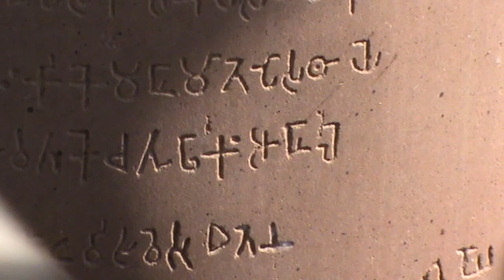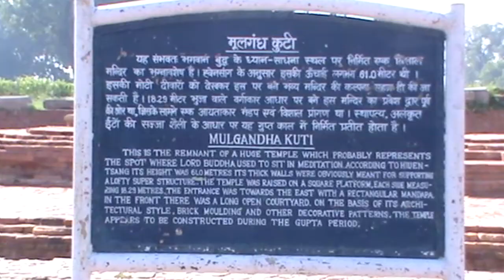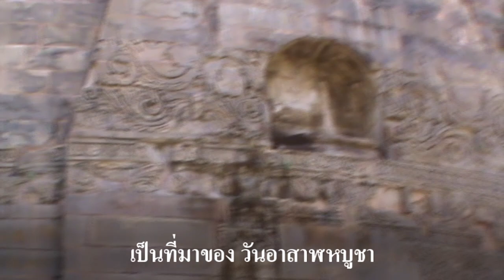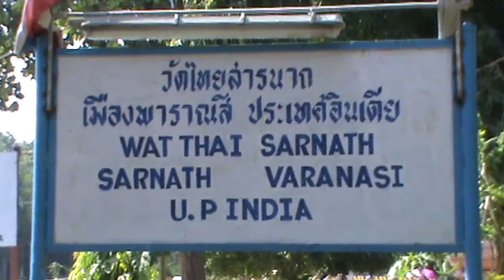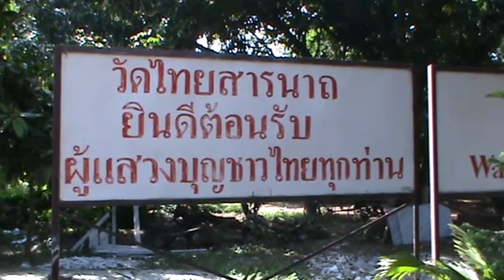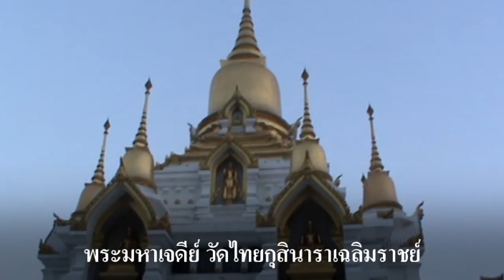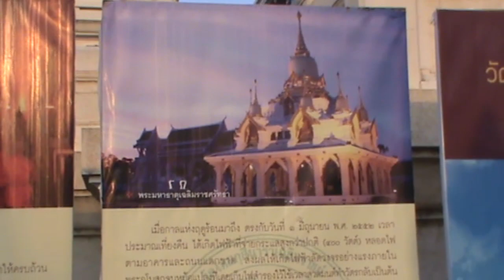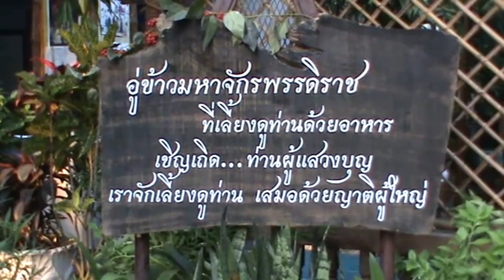สารนาถ Sarnath เป็นพุทธสังเวชนียสถานแห่งที่ 3, 2010 October 26 # 2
สารนาถ เป็นพุทธสังเวชนียสถานแห่งที่ 3 (1 ใน 4 แห่งของชาวพุทธ) ตั้งห่างจากเมืองพาราณสี เมืองศูนย์กลางทางศาสนาของศาสนาฮินดู ไปทางเหนือราวเก้ากิโลเมตร อยู่ในรัฐอุตตรประเทศ ประเทศอินเดียในปัจจุบัน หรือ แคว้นกาสี ชมพูทวีป ในสมัยพุทธกาล
           เหตุที่ได้ชื่อว่าสารนาถ เนื่องมาจากสถานที่แห่งนี้เป็นสถานที่พระพุทธเจ้าทรงแสดงปฐมเทศนา เริ่มต้นประกาศพระพุทธศาสนาเพื่อเป็นที่พึ่งแก่มหาชนทั้งหลาย และบ้างก็ว่ามาจากศัพท์ว่า สารงฺค + นารถ = ที่อยู่ของสัตว์จำพวกกวาง สารนาถยังรู้จักกันดีในชื่อ "อิสิปตนมฤคทายวัน" หรือ "ฤๅษีปัตนมฤคทายวัน" (บาลี: อิสิปตนมิคทายวน) แปลว่า ป่าอันยกให้แก่หมู่กวาง และเป็นที่ชุมนุมฤๅษี   ภายในอาณาบริเวณสารนาถมี ธรรมเมกขสถูป เป็นพุทธสถานขนาดใหญ่ที่สุดและสำคัญที่สุด สันนิษฐานว่าบริเวณที่ตั้งของธรรมเมกขสถูป เป็นสถานที่พระพุทธเจ้าทรงแสดงปฐมเทศนาประกาศพระสัจจธรรมเป็นครั้งแรกที่นี่
          สารนาถในสมัยพุทธกาล เรียกกันว่า ป่าอิสิปตนมฤคทายวัน แปลว่า ป่าอันยกให้แก่หมู่กวาง และเป็นที่ชุมนุมฤๅษี เป็นสถานที่สงบและเป็นที่ชุมนุมของเหล่าฤๅษีและนักพรตต่าง ๆ ที่มาบำเพ็ญตบะและโยคะเพื่อเข้าถึงพรหมัน (ตามความเชื่อในคัมภีร์อุปนิษัทของพราหมณ์) ทำให้เหล่าปัญจวัคคีย์ที่ปลีกตัวมาจากเจ้าชายสิทธัตถะ (ที่พระองค์หันมาเสวยอาหารและถูกปัญจวัคคีย์ดูถูกว่าไม่มีทางตรัสรู้) มาบำเพ็ญตบะที่นี่
          สถานที่ ๆ พระพุทธเจ้าทรงแสดงปฐมเทศนา เกิดในบริเวณที่ตั้งของ กลุ่มพุทธสถานสารนาถ ภายในอาณาบริเวณของป่าอิสิปตนมฤคทายวัน 9 กิโลเมตรเศษ ทางเหนือของเมืองพาราณสี (เมืองศูนย์กลางทางศาสนาของศาสนาฮินดู) รัฐอุตตรประเทศ ประเทศอินเดียในปัจจุบัน (หรือ แคว้นกาสี ชมพูทวีป ในสมัยพุทธกาล) สารนาถ จัดเป็นพุทธสังเวชนียสถานแห่งที่ 3 (1 ใน 4 แห่งของชาวพุทธ) เหตุที่ได้ชื่อว่าสารนาถเนื่องมาจากสถานที่แห่งนี้เป็นสถานที่พระพุทธเจ้าทรงเริ่มต้นประกาศพระพุทธศาสนาเพื่อเป็นที่พึ่งแก่มหาชนทั้งหลาย (บ้างก็ว่ามาจากศัพท์ว่า สารงฺค+นารถ = ที่อยู่ของสัตว์จำพวกกวาง) ภายในอาณาบริเวณสารนาถมี ธรรมเมกขสถูป เป็นพุทธสถานขนาดใหญ่ที่สุดและสำคัญที่สุด เนื่องจากสันนิษฐานว่าบริเวณที่ตั้งของธรรมเมกขสถูป เป็นสถานที่พระพุทธเจ้าทรงแสดงปฐมเทศนาประกาศพระสัจจธรรมเป็นครั้งแรกที่นี่

สารนาถหลังพุทธปรินิพพาน
            ประมาณ 300 กว่าปีต่อมาหลังพุทธกาล ในสมัยพระเจ้าอโศกมหาราช กลุ่มสถานที่พระพุทธเจ้าทรงแสดงปฐมธรรมเทศนาและพระธรรมเทศนาอื่น ๆ แก่เบญจวัคคีย์ และหมู่คันธกุฎีของพระพุทธเจ้า ในบริเวณป่าอิสิปตนมฤคทายวัน ได้รับการบูรณะและก่อสร้างศาสนสถานเพิ่มเติมครั้งใหญ่เพื่อถวายเป็นอนุสรณียสถานแก่พระพุทธเจ้า และกลุ่มพุทธสถานเหล่านี้ได้เจริญรุ่งเรืองถึงขีดสุดในสมัยราชวงศ์คุปตะ (บันทึกของพระถังซำจั๋ง (Chinese traveler Hiuen-Tsang) ​ซึ่งได้จาริกมาราว พ.ศ. 1300 ได้บันทึกไว้ว่า "มีพระอยู่ประจำ 1,500 รูป มีพระสถูปสูงประมาณ 100 เมตร มีเสาศิลาจารึกรูปหัวสิงห์ และสิ่งอัศจรรย์มากมาย ฯลฯ") และได้ถูกทิ้งร้างไปเมื่อกษัตริย์โมกุลเข้าปกครองอินเดีย จนท่านอนาคาริก ธรรมปาละ ชาวศรีลังกา ได้มาบูรณะขึ้นใหม่อีกครั้ง และได้รับการบูรณะจากรัฐบาลอินเดียเรื่อยมา ทำให้สารนาถกลายเป็นจุดหมายปลายทางในการแสวงบุญที่สำคัญแห่งหนึ่งของชาวพุทธทั่วโลกมาจนถึงปัจจุบัน
อนัตตลักขณสูตร : พระสูตรที่ทำให้ปัญจวัคคีย์ บรรลุเป็นพระอรหันต์ Pallava script

อนัตตลักขณสูตร (บาลี:  Anattalakkhaṇa Sutta) คือพระสูตรที่แสดงลักษณะ คือ เครื่องกำหนดหมายว่าเป็นอนัตตา เป็นพระสูตรที่มีความสำคัญที่สุดพระสูตรหนึ่ง เนื่องจากหลังจากที่พระโคตมพุทธเจ้าได้ทรงแสดงพระสูตรนี้แล้ว ได้บังเกิดพระอรหันต์ในพระบวรพุทธศาสนา 5 องค์ รวมพระพุทธองค์เป็น 6 องค์ ซึ่งพระสูตรนี้ มีใจความเกี่ยวกับ ความไม่ใช่ตัวตนของ รูป คือ ร่างกาย เวทนา คือ ความรู้สึกสุขทุกข์หรือเฉย ๆ สัญญา คือ ความจำได้หมายรู้ สังขาร คือ ความคิดหรือเจตนา วิญญาณ คือ ความรู้อารมณ์ทางตา หู เป็นต้น หรือเรียกอีกประการหนึ่งว่า อายตนะทั้ง 6 อันได้แก่สัมผัสทาง ตา หู จมูก ลิ้น กาย และใจ

อนัตตลักขณสูตร เป็นพระสูตรที่สมเด็จพระสัมมาสัมพุทธเจ้าทรงแสดง ณ ป่าอิสิปตนมฤคทายวัน เมืองพาราณสี หรือในเขตเมืองสารนาถ ประเทศอินเดียในปัจจุบันเมื่อพระชนมายุได้ 35 พรรษา